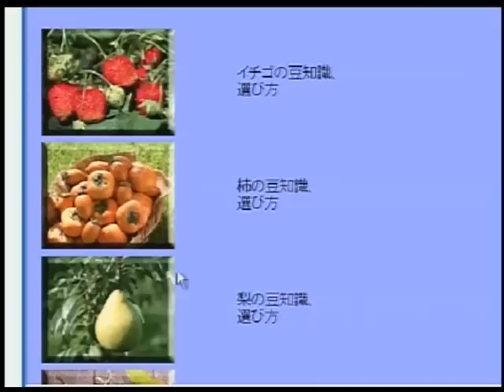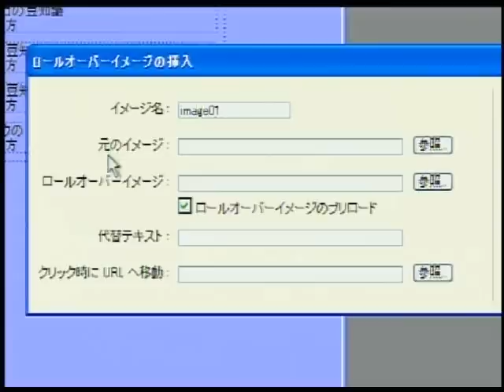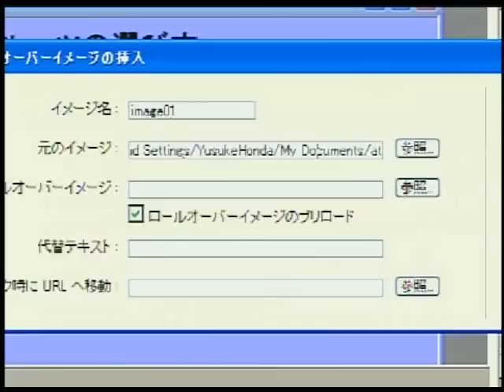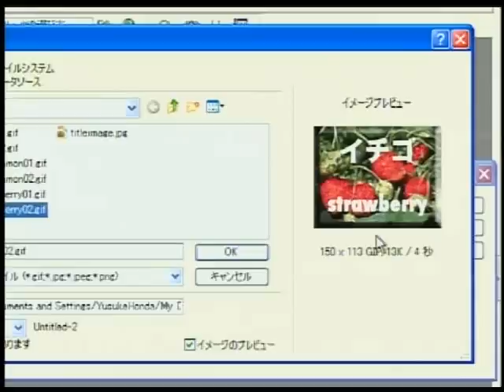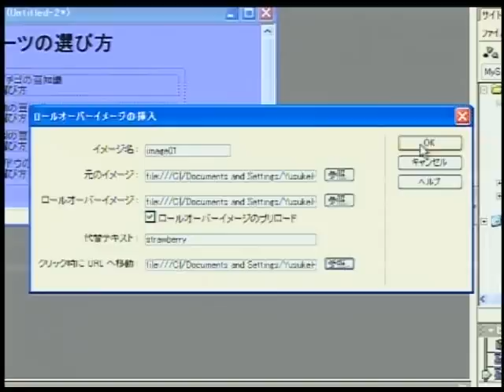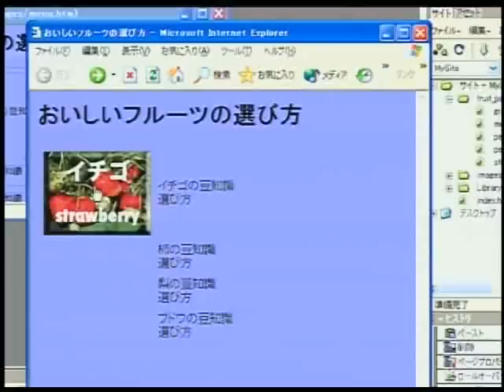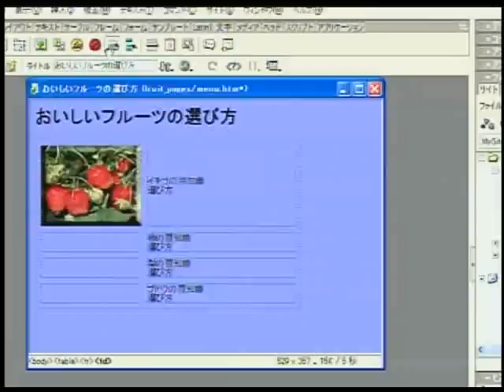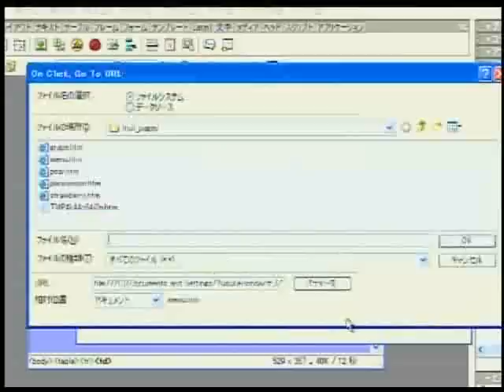Dreamweaver使い方(ドリームウィーバーMX講座)中巻【動学.tv】6/9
Webサイト構築ツール「Dreamweaver MX」の使い方を解説しています。
プロ向けWebサイトの構築ツールとして人気の高いDreamweaverの基本操作から
サーバーへのアップロードの方法までWeb構築の流れを学習できます。

中巻ではリンクの設定やテーブルレイアウト、ロールオーバーイメージの挿入など、
実際の制作で使用頻度の高い機能の説明を中心とした実践的な内容で構成されています。

　・パス
　・リンク色の設定
　・テーブルの挿入
　・テーブルの設定
　・行・列の削除と挿入
　・テーブルの選択
　・セルの結合と分割
　・テーブルの削除
　・ボーダーなしのテーブルを使う
　・HTMLスタイル
　・フォームオブジェクトの挿入と設定